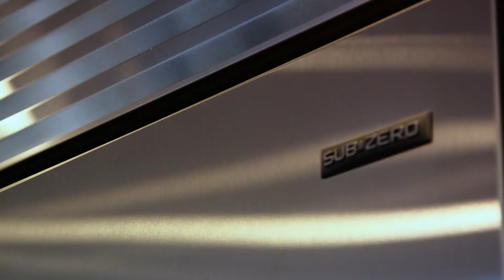Sunset Views West of Market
This recently remodeled custom home sits above Lake Washington with 180 degree views. Sliding glass doors surround the main level for seamless entertainment onto 1,600 square feet of outdoor patio space. Glass tile surrounds Viking and SubZero appliances in the kitchen. Bright master suite is completed with a sunken tub, dual sinks and access to the deck. Relax in the media room steps away from the temperature controlled wine cellar and separate kitchen. The Kirkland marina, shops and restaurants are just minutes away. Close to Redmond, downtown Bellevue and Seattle.